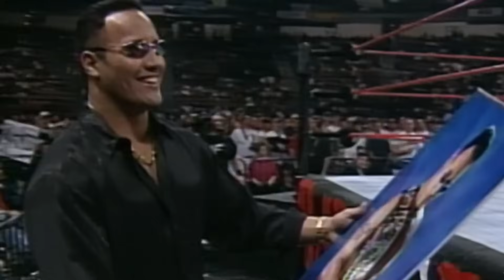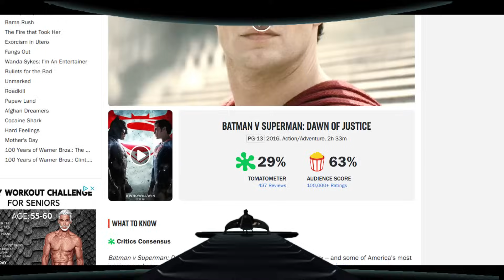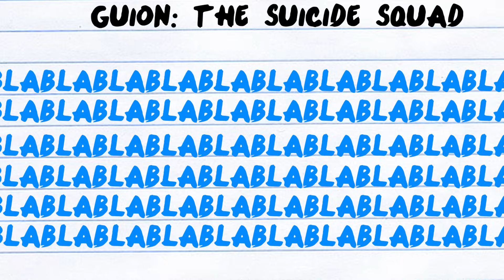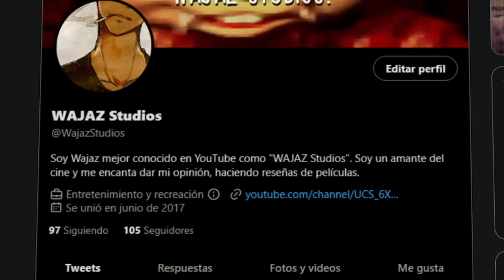PEACEMAKER: La Serie que Revivió el Universo de DC - Reseña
En esta reseña hablaremos sobre la serie de "Peacemaker", encargada de salvar el universo de DC despues del mal momento de la industria cinematográfica. repasaremos los personajes, y parte de la trama con algunas curiosidades de por medio.

Canción: Good Kid - Down With The King

00:00 Introducción
02:33 Peacemaker
09:38 Adebayo
10:31 Emilia Harcourt
11:59 Economos
14:25 Vigilante
17:37 Eagly
18:48 Judomaster
20:44 La Liga de la Justicia
21:49 Conclusión
23:30 Final

PEACEMAKER: La Serie que Salvo el Universo de DC - Reseña